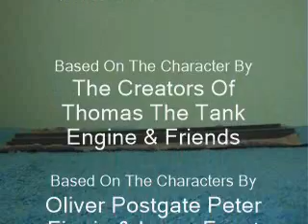The Further Water Lands A Seapony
Cyrus and Shrimp want to find the Cradle Valley with finding a sea pony which happened to be Twilight Sparkle she helps them to New Norfolk avoiding Zorran that's trying to find it.